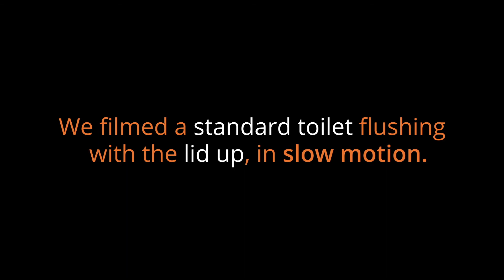Toilet sneeze effect!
🦠 Say Goodbye to the "Sneeze Effect": Propelair's Hygiene Revolution 🚽

Uncover the hidden dangers of conventional toilets and how Propelair's patented technology is changing the game. It's time to put an end to the "sneeze effect" and create a healthier, more hygienic washroom environment for all.

🌬️ "Sneeze Effect"
Did you know that flushing a standard toilet can launch bacteria, viruses, and moisture into the air, covering surfaces and even infiltrating ventilation systems? Physics of Fluids' research warns of the "massive upward transport of virus particles" with each flush, spreading contaminants up to 2 meters from the toilet. This can turn washrooms into breeding grounds for harmful germs that linger for up to 24 hours.

🦠 Combatting Viral Spread
Blocking the faecal-oral transmission pathway is essential to curbing the spread of viruses like the SARS-CoV-2 corona strain (Covid-19). Propelair's groundbreaking toilet technology takes this challenge head-on, suppressing airborne germs and minimizing infection risks. Our unique closable lid traps germs, and our powerful air flush effectively removes them, creating a safer environment.

🔬 Scientifically Proven Hygiene
The Centre for Research into Environment and Health (CREH) conducted a study revealing that Propelair reduced aerosolized bacteria by an astonishing 95%. Our technology doesn't just promise hygiene; it delivers measurable, scientific results.

🛡️ Unlock a Healthier Environment
Experience the transformation firsthand. Propelair's design blocks the upward virus spread, containing germs within the bowl and efficiently removing them with our air flush. This ensures a hygienic and healthier washroom space for everyone.